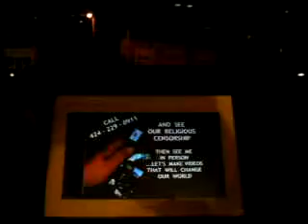MC C8 N 4 28 11 GORDON'S AND SHARON'S VIEWS ON STREET JUSTICE 25 MB 3 13